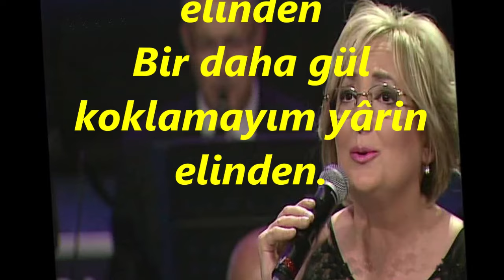Zuhal EĞİLMEZ-Ben Seni Sevdim Seveli Kaynayıp Coştum (BESTE NİGAR)R.G.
SOLİST:
*ZUHAL EĞİLMEZ*
VİDEOYU YAPAN
*RECEP GAYRETLİ*
GÜFTE:  DEDE EFENDİ
BESTE:  DEDE EFENDİ
USUL:  CURCUNA
MAKAM:    BESTE NİGAR
Ben Seni Sevdim Seveli Kaynayıp Coştum
Aklımı yağmaya verip, fikrimi şaştım
Mecnûna şimdi eş olup dağlara düştüm
Sor güle bülbül ne çeker yârin elinden
Bir dahi gül koklamayım yârin elinden.